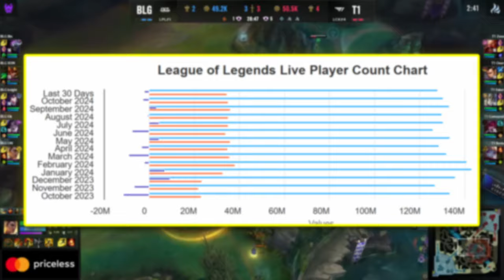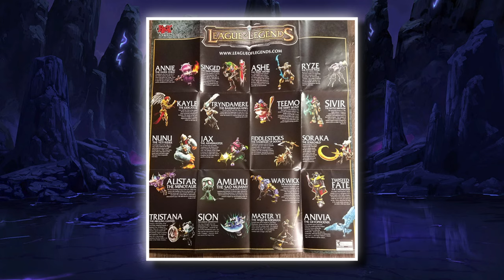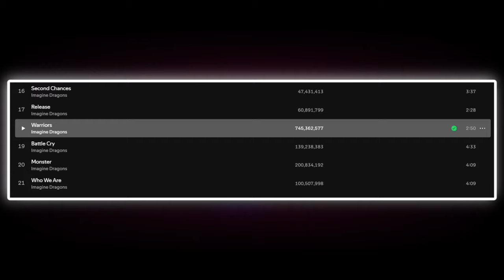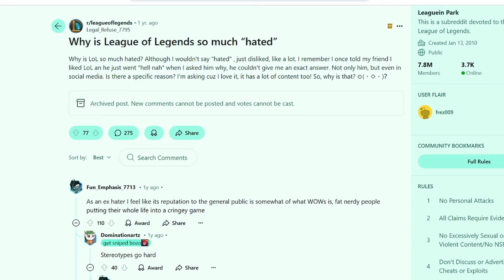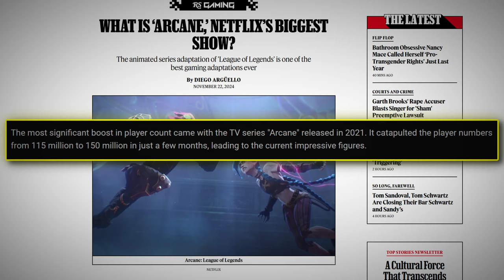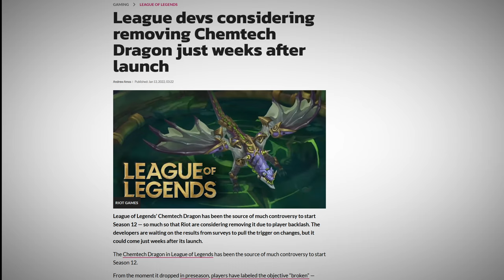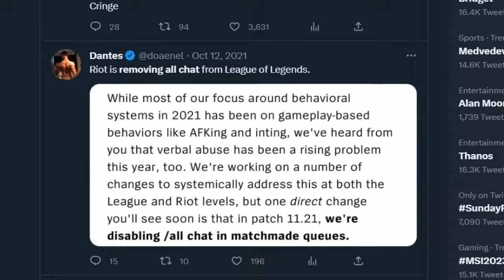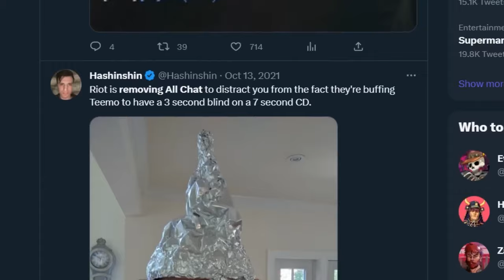The Real Reason You’re Addicted to League of Legends